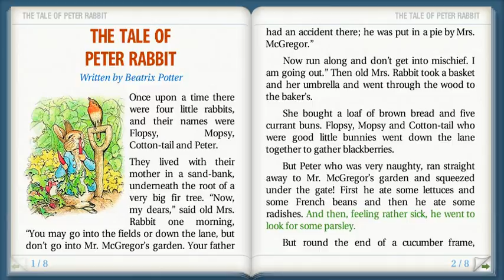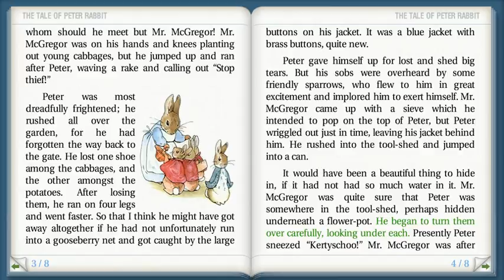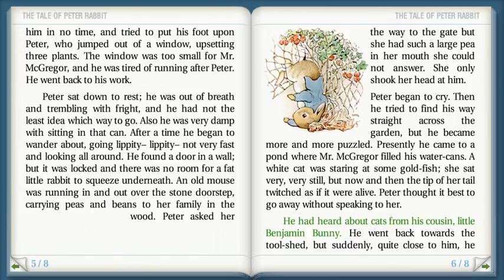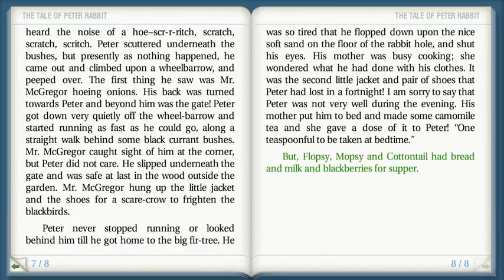THE TALE OF PETER RABBIT Written by Beatrix Potter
SHARE TO BE SHARED! Thanks for your watching. Hoping you enjoy it.